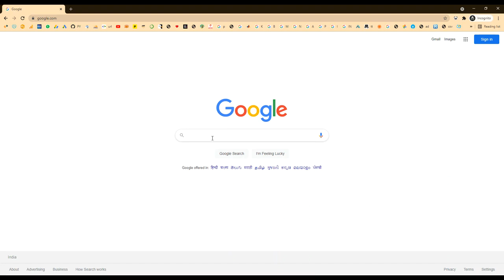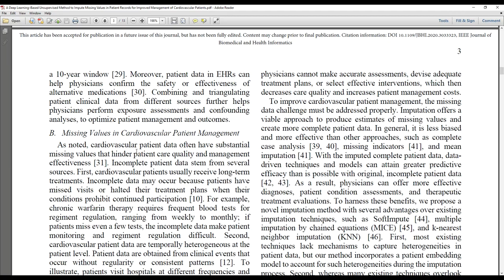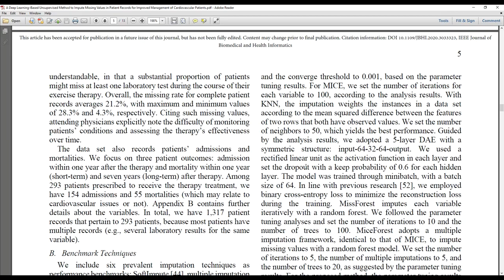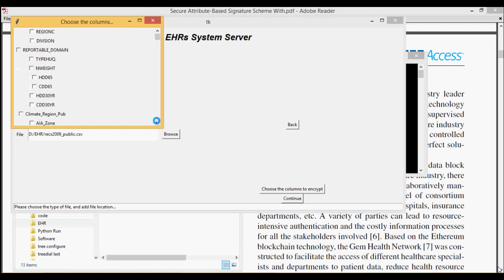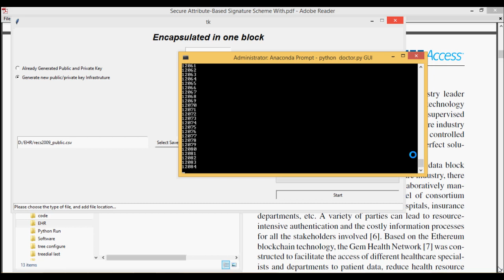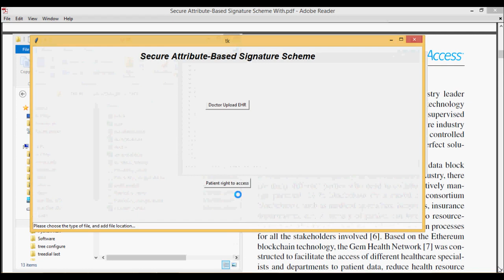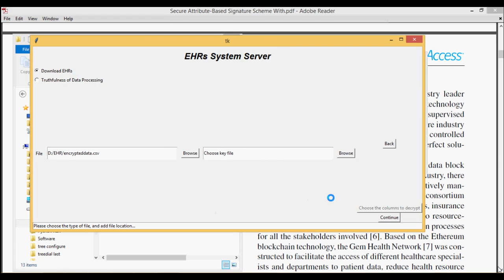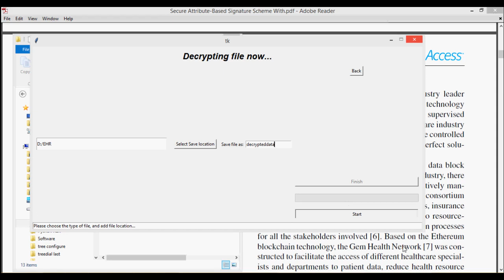A Deep Learning–Based Unsupervised Method to Impute Missing Values in Patient Records for Improved M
MTech,BTech,BE,ME,B.Sc,M.Sc,BCA,MCA,M.Phil

 * Complete Source Code
 * Complete Documentation
 * Complete Presentation Slides
 * Flow Diagram
 * Database File
 * Screenshots
 * Execution Procedure
 * Readme File
 * Video Tutorials
 * Supporting Softwares

Support Specialization
 * 24/7 Support
 * Ticketing System
 * Voice ConferenceA
 * Video On Demand
 * Remote Connectivity
 * Document Customization